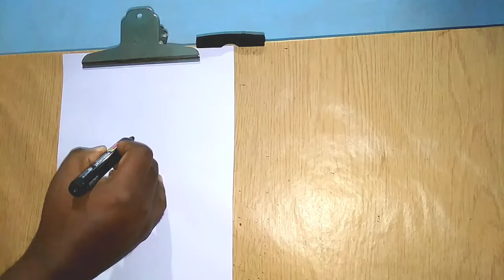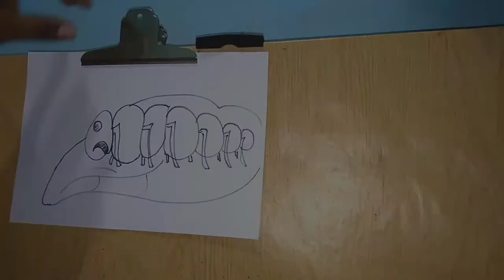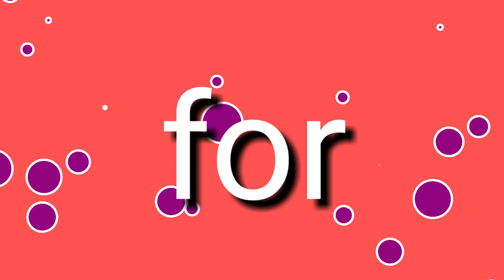മലയാള അക്ഷരമായ ള കൊണ്ടുള്ള ചിത്രങ്ങൾ | Malayalam alphabet letter Drawing | N 4 ART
Hai guys
 ഈ വീഡിയോയിൽ മലയാള അക്ഷരമായ ള കൊണ്ട് വരക്കുന്ന ചിത്രങ്ങൾ
വീഡിയോ മുഴുവൻ കാണുക   ഇഷ്ടപ്പെട്ടാൽ സപ്പോർട്ട് ചെയ്യുക നിങ്ങളുടെ വിലപ്പെട്ട അഭിപ്രായങ്ങൾ അറിയിക്കുക

music
YouTube library